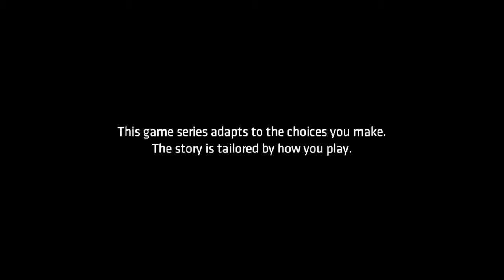Batman! Episode 1 Part 1! Catwoman?!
We begin our adventure as batman and get introduced to the new thief!